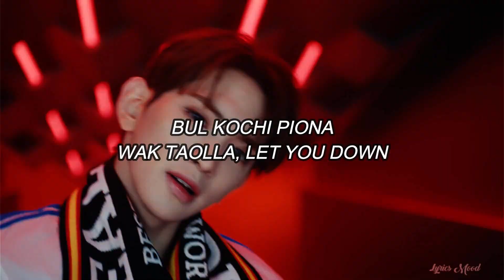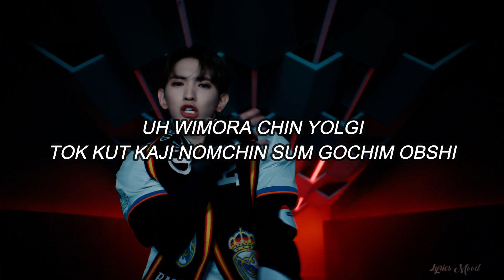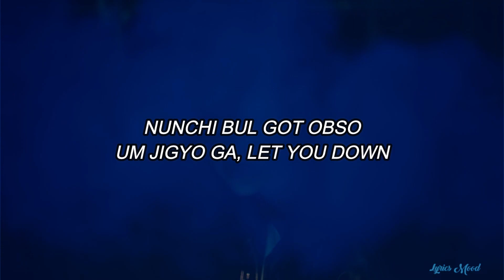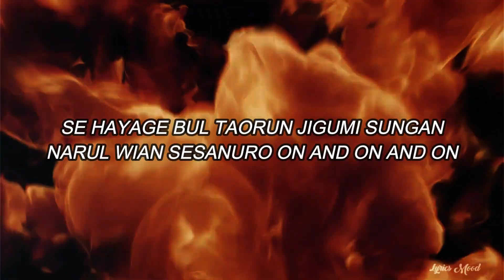TEMPEST - Dragon EASY LYRICS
NUEVO VIDEOO!!